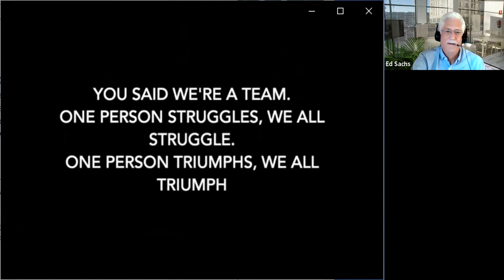Collaborative Introductory Learning Program - Being The Best Teammate Possible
This month’s guest presenters, Steve Turner and Matt Levin, talked about The Importance of Team Building.

Steve Turner is a nationally recognized expert on anti-human trafficking, protection from abuse and violent assault against women.  Steve formerly served as the Chief Counsel to the Pennsylvania Department of State, Chief Counsel to the Pennsylvania Commission on Crime and Delinquency, and Chief Counsel to the Pennsylvania Office of Inspector General. Steve is an expert on working with others as a team during traumatic situations.

Matt Levin is the current President and CEO of the Jewish Federation of South Palm Beach County. A native southeast Floridian, Matt has over 25 years of experience with AIPAC, where he had served most recently as Southeastern States Director and Florida Regional Director. Matt’s leadership has been marked by an array of successful initiatives designed to engage and connect residents, leaders and organizations with an inclusive Federation that serves as a vibrant, effective convener for the entire community.

The Collaborative Process is a team-based approach where professionals work together, rather than against each other, to help parties reach an amicable settlement. In this presentation we will talk about how we as Collaborative Professionals can be the best teammates to our fellow professionals. How do we best utilize our skillset to build trust in our team so we can best assist families when they need us most? Get tips and advice from these team building specialists and join the discussion to help you continue maintaining and improving your Collaborative shift